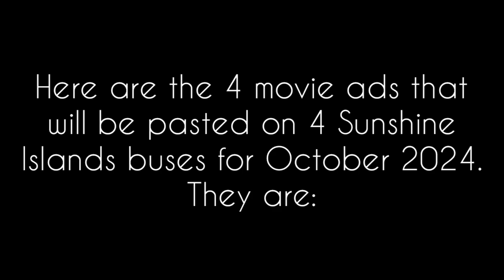(4TH UPDATE) 4 movie buses for October 2024!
(3RD UPDATE) Here are the 4 movie ads that will be pasted on the following 4 buses as shown below.
VR6360 - Joker: Folie à Deux (To be driven by Joker)
VR5646 - Venom: The Last Dance (To be driven by Venom)
Unknown REBC E500MMC Facelift - The Wild Robot
Unknown REBC E500MMC Facelift - Smile 2

The song featured for this showcase will be changed to Pink Venom - BLACKPINK, which has been pushed forward from March 2025. @sg5155s_zt